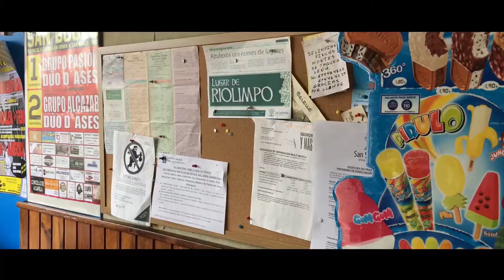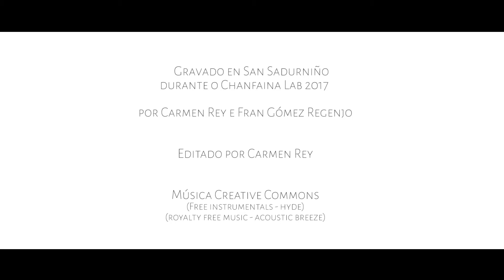"O familiar envolve"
4ª Chanfaina Lab (7). Estrea venres 23 de marzo do 2018.
Directora: Carmen Rey
Colaborador: Fran Gómez Regenjo
Sinopse:"Unha viaxe de exploración por Galicia sen saírmonos de San Sadurniño"
Gravada en varias parroquias de San Sadurniño, dentro do programa da 4ª Chanfainalab.
Carmen Rey (Muros,1985). Estudou produción de audiovisuais na Escola de Imaxe e Son de Coruña (2009) e comunicación audiovisual en Pontevedra (2013). Comezou facendo prácticas de produción, mais deseguida pasou a traballar como operadora de cámara ENG en prensa. Como realizadora dirixiu as curtas, "Dobre ou nada" (2009) e "Todos para unha" (2010); mais tamén ten dirixido varios videoclips para artistas como Terbutalina, Medomedá, Xoán Curiel ou Ses. Na súa "canle de Youtube" pódense ver moitos dos seus traballos. En 2014 realizou un vídeo no que pedía ser presentadora do "Luar", que se viralizou nas redes, presentando o programa nun par de ocasións. No eido da comunicación cabe destacar a súa coñecida serie de 11 vídeos da "Esencia de Mazaricos" así como a imaxe corporativa da Asociación "Eu Son Mazaricos" (MZ).

Carmen achegouse a San Sadurniño despois de realizar unha intelixente e recoñecida campaña de posta en valor do seu territorio, Mazaricos. Non traía ningunha idea preconcibida, mais ben viña disposta a deixarse levar pola viaxe, explorando coa cámara as diferentes parroquias na compaña do novo poeta de Rianxo, Fran Gómez Regenjo. Axiña atopouse como "en casa", pois a súa mirada experimentada sobre o rural galego recoñecía temas, referencias visuais e historias que tamén se producían na súa terra: " Chegar a San Sadurniño coa intención de coñecer o entorno e explorar os seus encantos pode tomar máis de dous días. A idea era mostrar e achegar este concello viaxando por un entorno marcadamente familiar para quen vive en Galiza".

"O familiar envolve" é o resultado dese roteiro por Sansa; un fermoso paseo produto da contemplación, unha descrición acertada e chea de retranca da paisaxe natural, patrimonial e humana do municipio. Mais a mirada de Carmen fáísenos familiar, porque non se produce o estranamento do "outro", da mirada externa, - presente noutras pezas da Chanfainalab- xa que, neste caso, aínda que as circunstancias márcanas o lugar e o momento (San Sadurniño, setembro de 2017), a curta é en si mesma un retrato preciso do rural galego e, máis que nada, da idiosincrasia galega "Unha pasarela de imaxes de paisaxes naturais e sociais, estruturadas como una aproximación á road movie tan sinxela como un paseo por San Sadurniño. O espectador pode sentir como este concello mantén a esencia do rural cohabitando cos avances do día a día. É unha exploración dun entorno co que estamos familiarizados aínda que nunca viñeramos antes ata San Sadurniño ". Así pois, dispoñámonos a viaxar cos ollos de Carmen polos grandes e pequenos recunchos do concello, de quen nos mira como se fose "da casa", porque ben puidera ser que Carmen Rey non sexa só natural de Mazaricos, senón de calquera das parroquias de Sansa.